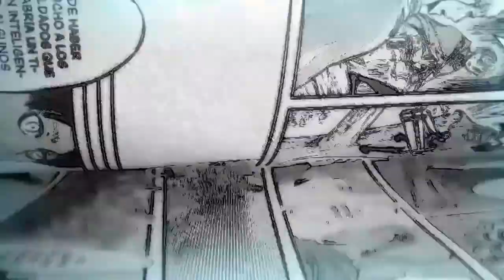La PRESENTACIÓN del NUEVO ESTUDIO del ANIME de Shingeki No Kyojin.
Shingeki no kyojin "the final season" y todo lo que está por pasar dentro de un mes.